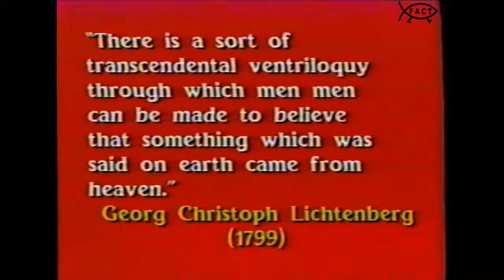Freethought Forum: Cult and State | May 1993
Original Production Date: 17 May 1993
Original Air Date(s): 5/17/1993

Host Catherine Fahringer (Freethinker) sits down with Stanley Grayson (Editor, "Alternate Approach", Secular Humanist Association), Douglas Brackenridge (Professor, Religion Department, Trinity University), and Stuart Leno (Freethinker) to discuss Cult and States.

Note: The Production Date on the original VHS tape cryptically showed "13/19/1993", but since the air date was recorded on the physical tape as "5-17", we are showing the Original Production Date as 17 May 1993.

Freethought Forum was presented by the Freedom From Religion Foundation and was broadcasted on Paragon Community Television.

Executive Producer: Catherine Fahringer
Community TB Coordinator: ER Rodriguez
Audio Engineer: Pam Leonard
Electronic Graphics: David Arguello
Camera Operators: Jan King, Grace Pelton
Video Technician: Joe Diez

ABM061